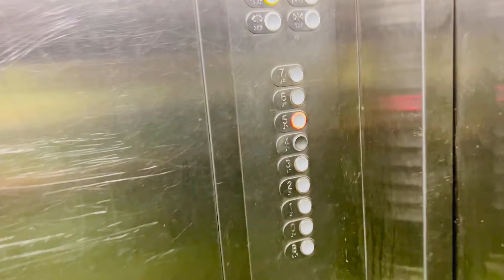Zorem Gracy visits New Look Salon in Itanagar for the first time